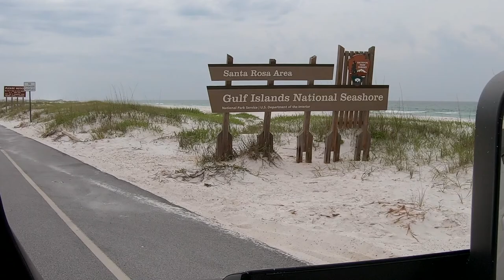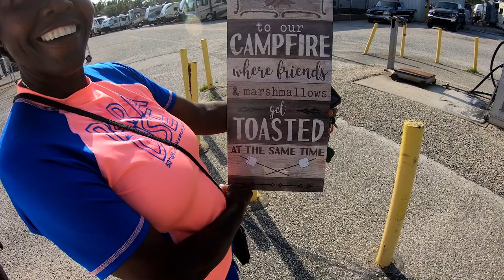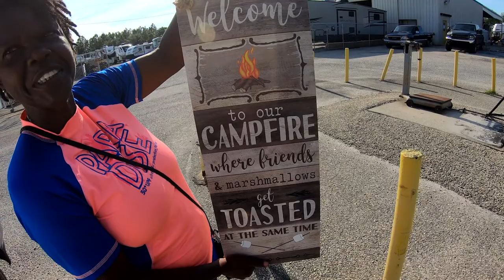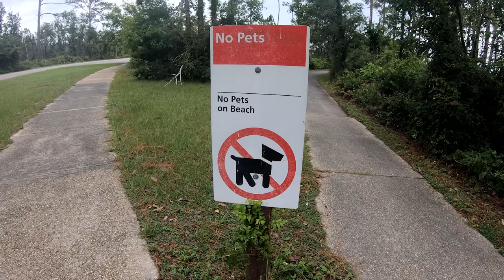Watch as an Entire Campground is Forced to Evacuate! | Generator Needed| Full Time RV Living (ORV 5)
This is a compilation of videos not put in any of the other episodes.  We are evacuated, forced to buy a generator, we, have our crab boil, etc...

Day one RV Needs:
Valterra Valve
Pressure Regulator W/Gauge
Inline Pressure Regulator
RV Toilet Paper
LED Headlamp
Traffic Cones
First Aid Kit
Safety Vest
Water Hose
Chock Blocks
Sewer Flush Water Hose
Sewer Dump Hose Kit
Tank Treatment
Hose Support

Extras:
Valterra Hose Carrier
Weather Radio
Ultrasnic Animal Repeller
Screen Door Cross Bar
Screen Door Defender
1 Micron Water Filters
50 Amp Right Angle Adaptor
Air Pump
X Chocks
Portable Freezer
Lifetime Cooler
Bike Rack
TST TPMS
Surge Protector

Video and Photography:
DSLR Rain Cover
Gopro Hero 7 Black
Canon 80D Bundle
Canon C200
Canon 1DX Mark ii
iPhone 11 Variable Polarizer Kit
Lav Mic
24-105 mm Lens
11-16 mm Lens
50 mm Lens
85 mm Lens
24 mm Lens
Computer:
CFast Card Reader
USB C SD Card Reader
WeBoost Reach RV

Maintenance and Cleaning:
Rubber Seal Conditioner
Car Wash

Cooking:
22" Blackstone Griddle Wind Guards
Green Mountain Grill Davy Crockett
Green Mountain Grill Tote
22" Blackstone Griddle
Propane Hose W/Regulator
22" Blackstone Grill Cover
Table Top Grill
Griddle Accessory Kit

Misc:
WeBoost Antenna Mount
Collapsible Dish Rack

eBike Accessories:
eBike Lock
eBike Outdoor Storage
Kryptonite Combination Lock
Rockbros Phone Pouch
Savadeck Pannier Bag